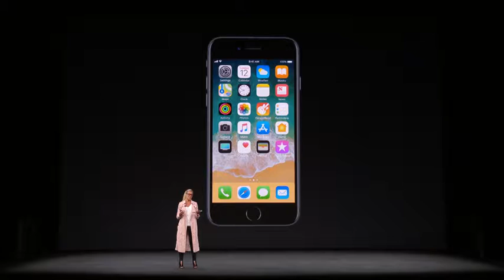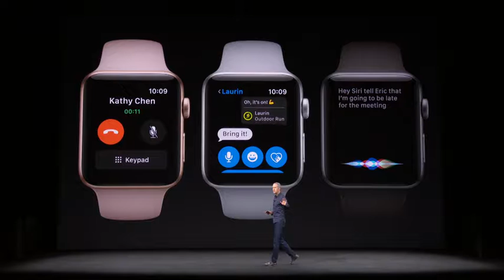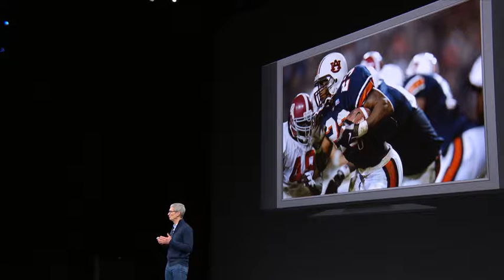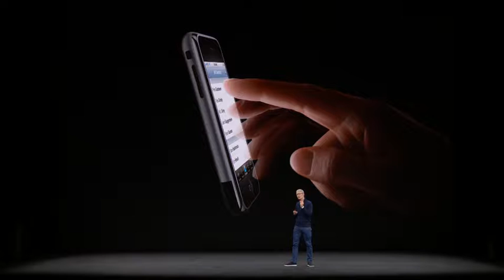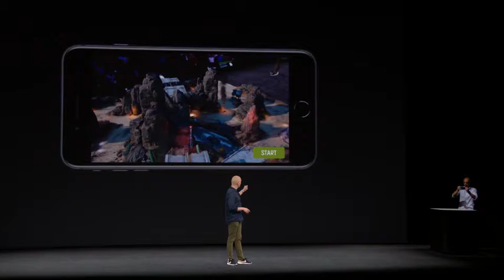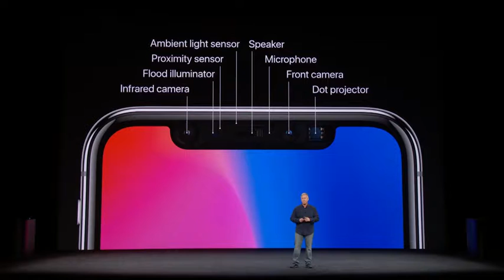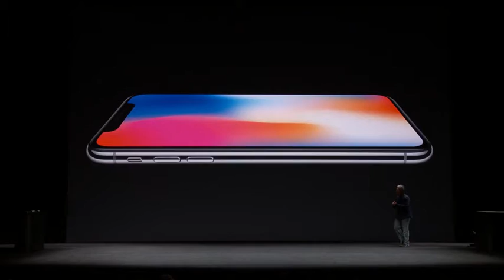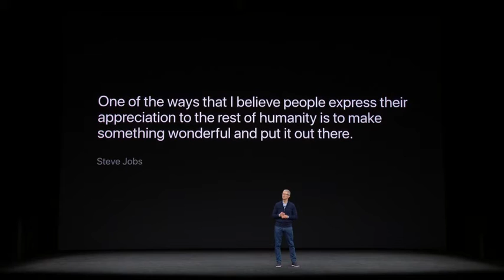Apple Special Event. 12 September 2017.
Apple Special Event September 12, 2017. The first-ever event at the Steve Jobs Theater.

Introduced:
iPhone X
iPhone 8